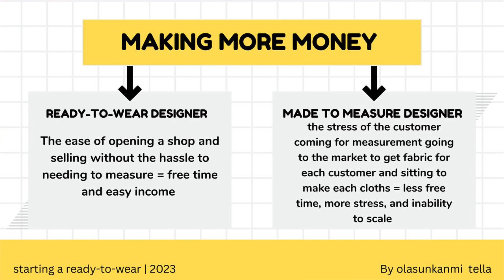How to make money in ready to wear business PART 5